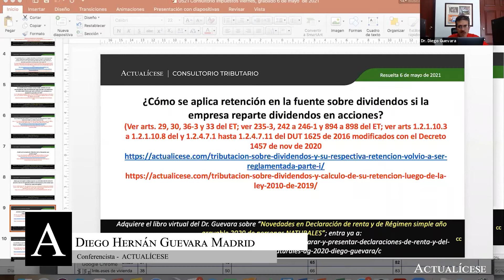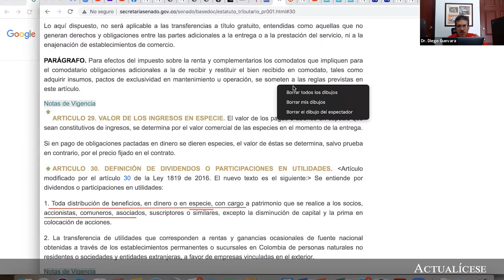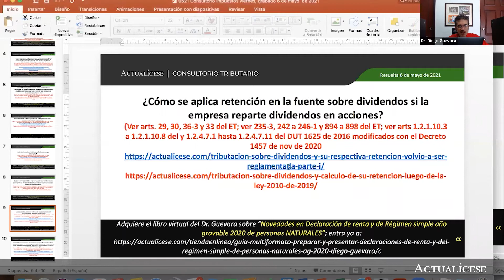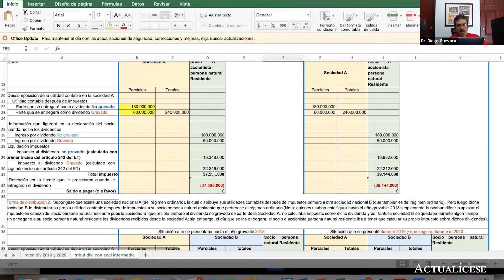Retención en la fuente sobre dividendos repartidos en acciones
¿Cómo se aplica retención en la fuente sobre dividendos si la empresa reparte dividendos en acciones?

En esta publicación, el Dr. Diego Guevara, líder de investigación tributaria de Actualícese, indica, en relación con la aplicación de la retención en la fuente, el manejo de los dividendos repartidos en caso de que sean repartidos en acciones, de acuerdo con lo establecido en los artículos 29, 30, 333 y 36-3 del Estatuto Tributario.

Conoce toda la información relacionada con este tema en nuestra publicación Retención en la fuente: ¿qué es y cómo se aplica?

En Actualícese encontrarás de manera frecuente consultorios, tutoriales, charlas, webinars y tips elaborados con los principales expertos del país en lo concerniente al tema de retención en la fuente.